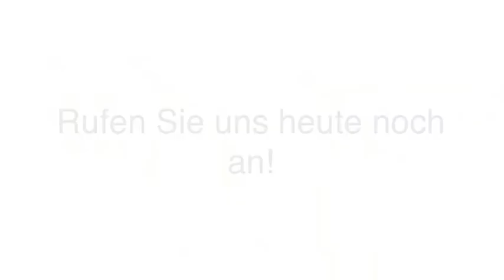Arbeitshandschuhe - Wuppertal Rüggeberg Arbeitsschutz-GmbH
Rüggeberg Arbeitsschutz-GmbH in Wuppertal ist Ihre erste Wahl, wenn Sie nach Arbeitshandschuhe oder Elten suchen. Besuchen Sie uns auch unter der oben genannten Webadresse!